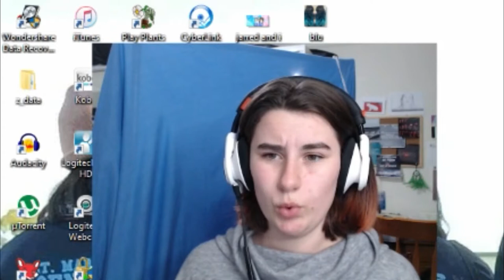Bloopers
Here are some bloopers from a variety of videos.